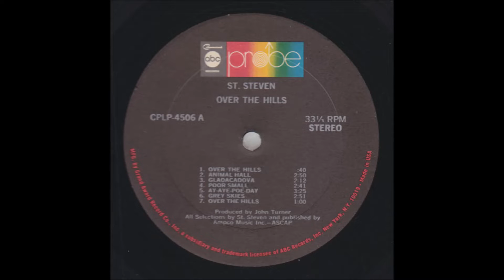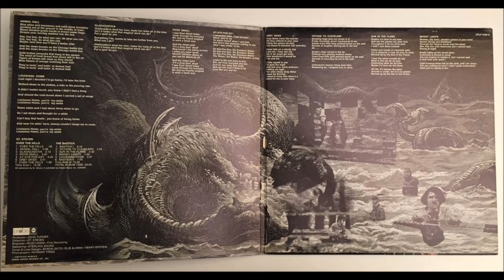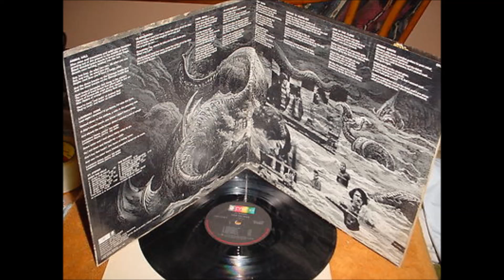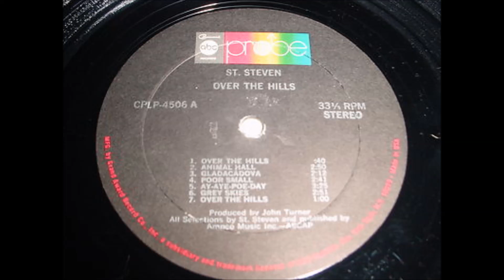SAINT STEVEN Over The Hills/Bastich 1969 PROBE 1st US Press Fuzz Psych Rarity £150+ Ultimate Spinach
Here is a long lost Psych Gem that very little is known about from Saint Steven (Steven Cataldo - Ultimate Spinach) released in 1969 on the US ABC/Probe label (4506) in Stereo & Mono called Over the Hills/The Bastich, a mint copy sold in 2008 for 250 Euros. The US version comes in a nice gatefold sleeve with the distinctive ABC/Probe logo on the front. It hardly raised an eyebrow on its release that is why a near mint copy will cost upwards of £150 (there was also a 1969 UK copy on probe SPB 1005 that came in a single flipback sleeve with a different picture on the rear, this just contains the Probe logo on the front)

Side 1 Over The Hills
1 Over The Hills
2 Animal Hall
3 Gladacadova
4 Poor Small
5 Ay-Aye-Poe-Day
6 Grey Skies
7 Over The Hills
Side 2 The Bastich
1 Bastich I
2 Voyage To Cleveland
3 Sun In The Flame
4 Bright Lights
5 Louisiana Home
6 Bastich II

Each side of the album was a suite, "Over the Hills" on side one and "The Bastich" on side two. The cover features "Saint Steven" hugging his guitar floating up in the clouds as the sun radiates around him with a drawing of a sea monster slithering down at the edge of the ocean. No musicians were listed inside, just the producer, engineer and cover design folks. The lyrics on the inside of the gatefold and are quite poetic with the feeling of dread buried beneath some of the warmer imagery.